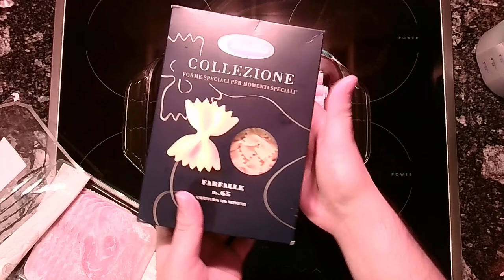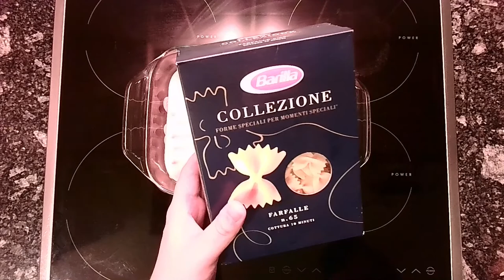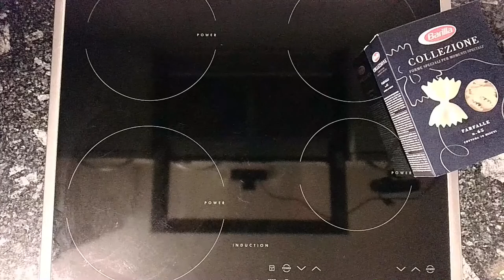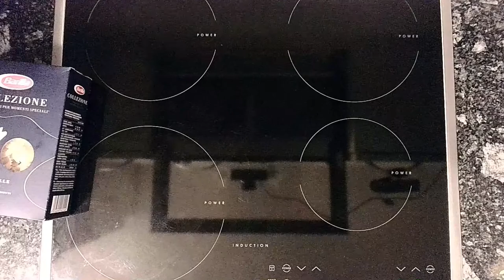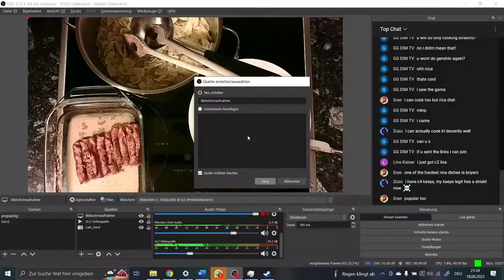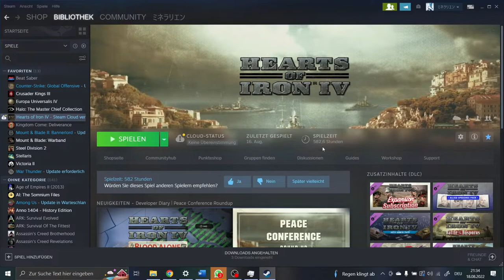cooking test stream take 2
Today we make a brief test stream to see if my laptop can handle a taxing stream